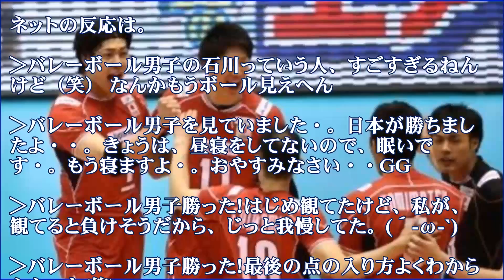バレーボール男子 世界最終予選・石川祐希リオ五輪へＧＯ【ネットの反応】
全日本バレーボール男子の新エース石川祐選手、３連続得点からペースを取り戻し、逆転決勝発進です。

【関連動画】
石川祐希知られざる伝説！バレーボール男子２０１６リオ五輪最終予選に挑む！